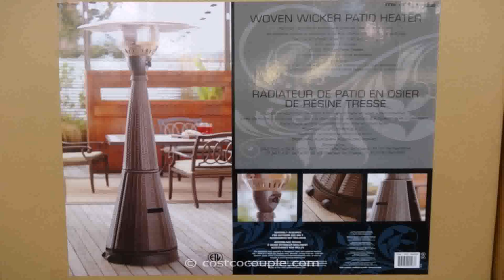Garden Patio Heat Lamps